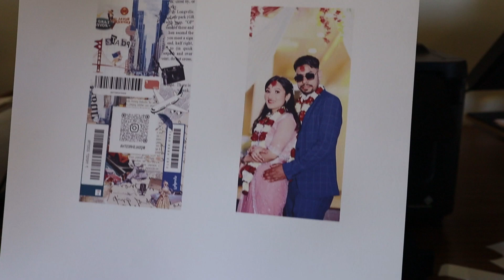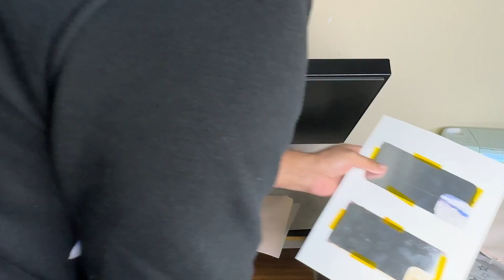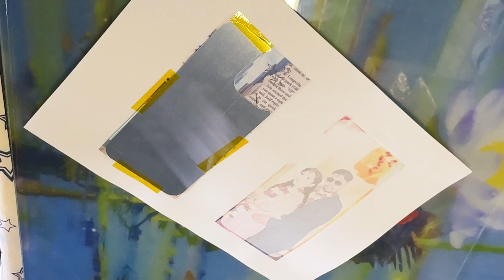Customization of Phone cover printing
Welcome to our latest tutorial on customizing your very own phone cover! In this video,
we will walk you through the step-by-step process of printing and designing a personalized phone case. Whether you're looking to create a unique gift or simply want to give your phone a stylish upgrade, this guide has you covered.
 ### What You'll Learn: - **Design Creation:** Learn how to create stunning designs using Canva and prepare them for printing in CorelDRAW.
- **Printing Techniques:** Discover the best practices for printing your design onto a phone cover using a high-quality phone case printing machine. -
 **DIY Tips and Tricks:** Get useful tips on how to ensure your print comes out perfectly and lasts longer.
 ### Why Customize Your Phone Cover? Personalizing your phone case allows you to express your unique style and make your device stand out. It's also a fantastic way to create thoughtful, customized gifts for friends and family.
 ### Tools and Materials: - Canva for design creation - CorelDRAW for final adjustments - Phone case printing machine - Printable phone covers
# Custom phone case, Personalized phone cover, Phone case printing, Custom mobile cover, Phone cover design, Custom phone cover DIY, Phone case with photo, Customized phone case online, Design your own phone case, Phone cover printing tutorial --- Don't forget to like, comment, and subscribe for more DIY tutorials and creative projects. Happy customizing!